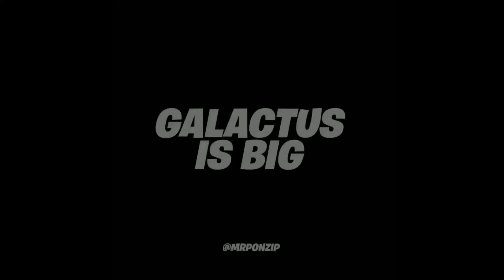L'ÉVÉNEMENT GALACTUS a FUITÉ sur FORTNITE ! (Leak Galactus Live Event)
☰𝑫𝒆𝒔𝒄𝒓𝒊𝒑𝒕𝒊𝒐𝒏

𝑺𝑶𝑼𝑻𝑰𝑬𝑵𝑺 𝑴𝑶𝑰 !